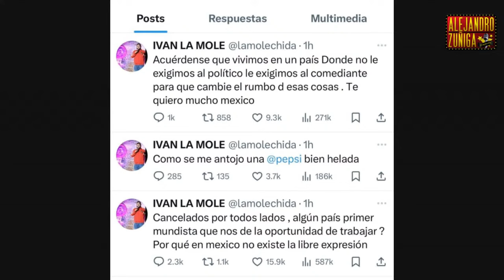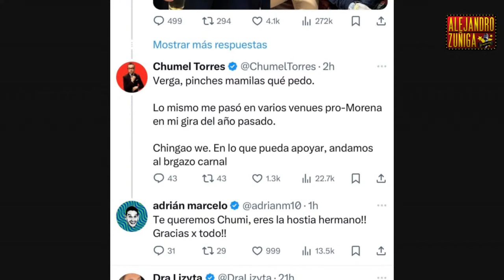TODOS CONTRA TODOS en la casa de los famosos